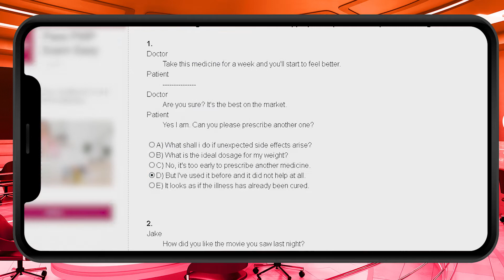Cápsulas Pedagógicas BE (THE)1: Challenge - Parte 3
A continuación, encuentra una serie de videos con recursos pedagógicos para cada una de las misiones, que contribuyen a fortalecer el aprendizaje de inglés como complemento del uso de la aplicación.